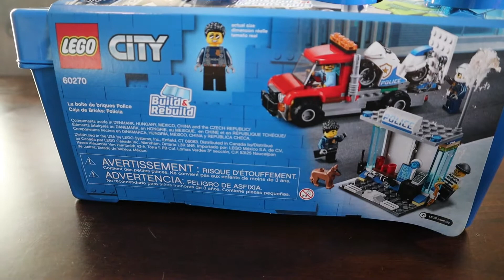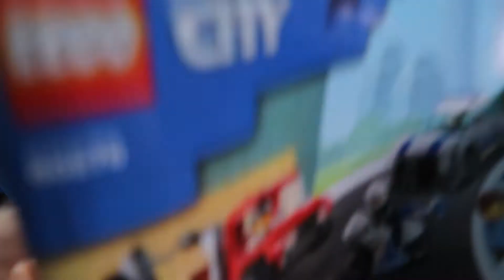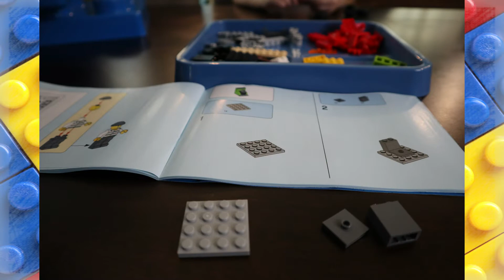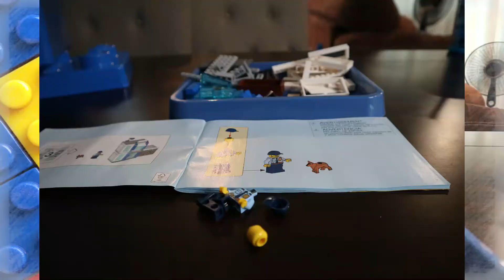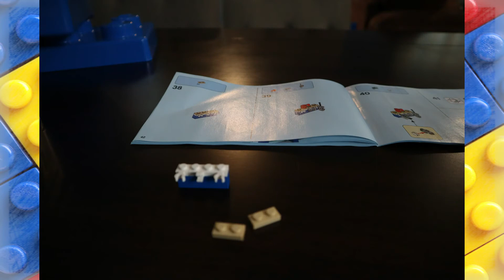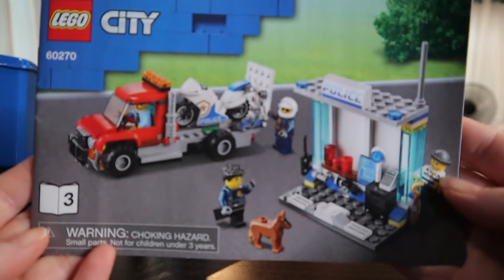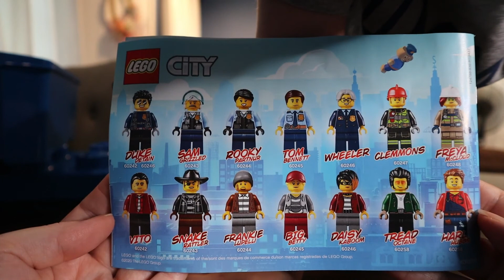Lego City Police Brick Box (60270) Build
Watch as we build the Lego City Police Brick Box 60270!

Feel free to give Saiah a big thumbs up and like this video. Have a nice day!!